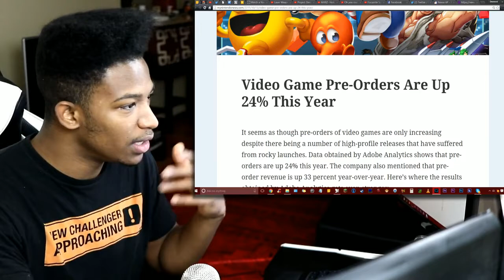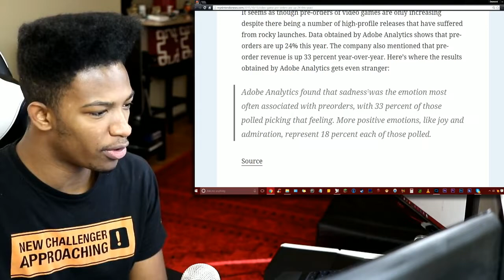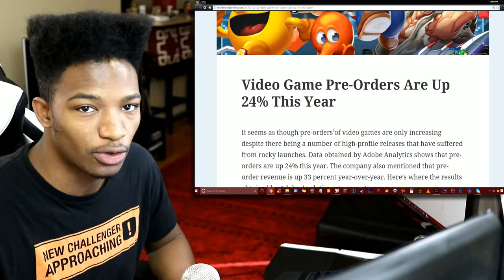Game Pre-Orders are up 24% Higher This Year. Is This Unhealthy for the Industry?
Original Description: Controversy has been spilling all over thanks to shady practices involving attractive pre-order bonuses with low end or even BROKEN games. Where do you stand on this?